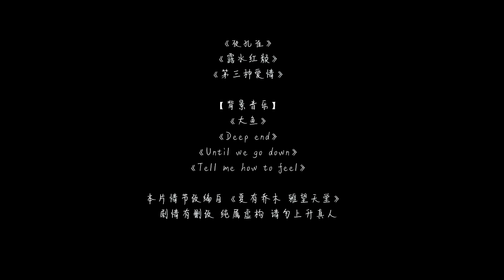【TFBOYS 王俊凯】飯制 《如何》 自閉症少年和美麗家教的故事【Karry Wang Junkai】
【TFBOYS 王俊凯】飯制 《如何》 自閉症少年和美麗家庭教師的故事
視頻 cr. 陌川moc
劇情提要：夏木（王俊凯饰）因幼时目睹母亲上吊自杀，患有严重的心理疾病，性格孤僻。后来他的姑妈请来了心理学专业的博士邢露（刘亦菲饰），为夏木进行心理疏导。在与夏木相处的过程中，邢露渐渐喜欢上了这个单纯的男孩。而夏木也对邢露暗生情愫，并对邢露表白。邢露感到恐慌，她不想耽误夏木的未来，决绝地离开了他。邢露在新的单位***司纠缠，上司知道了她跟夏木之间的关系，以夏木作要挟威胁邢露跟他在一起，并且***了邢露。邢露被侮辱后，万念俱灰，后又在路上偶遇劫匪抢劫，被劫匪刺伤后送进了医院。夏木知道后，发疯般地冲向医院。他得知侵犯邢露的是致林集团的总裁，愤怒的他带着枪走进了公司…